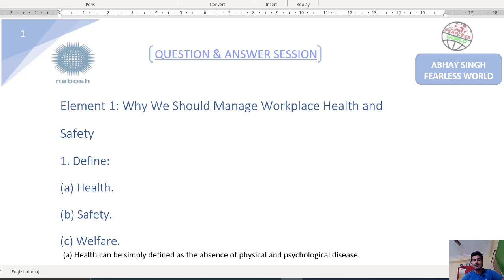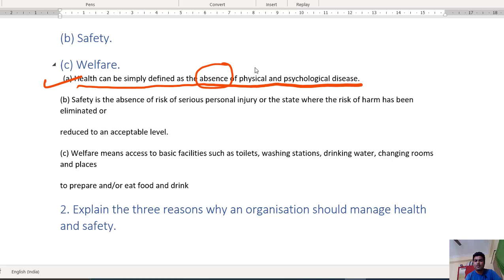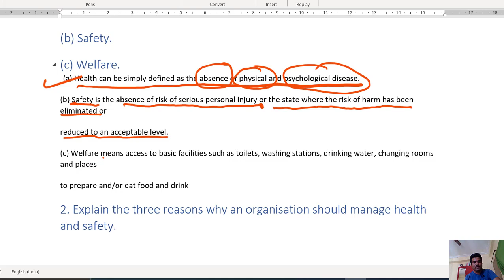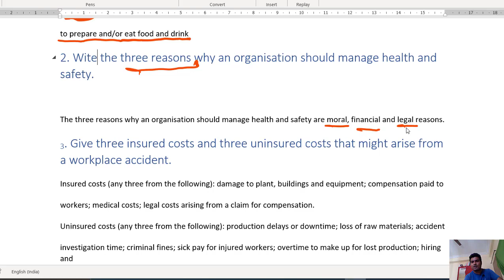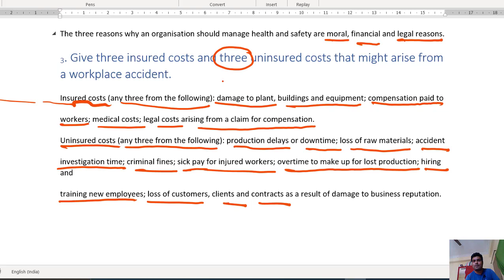Q and A session nebosh igc 1